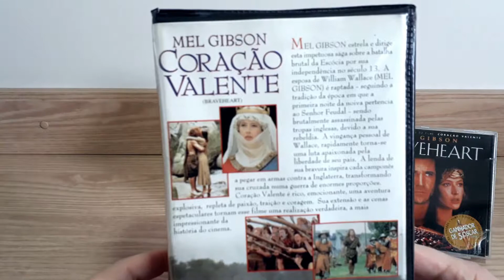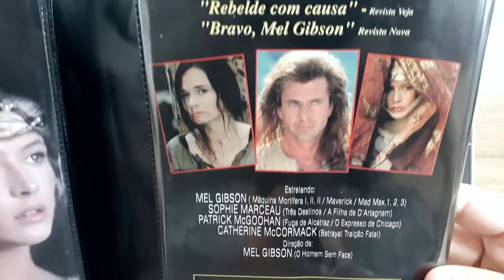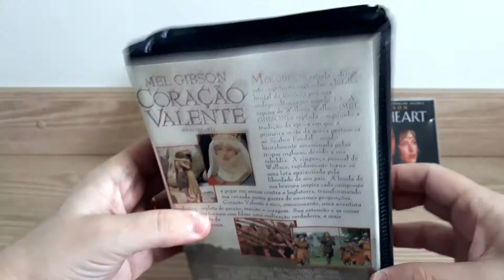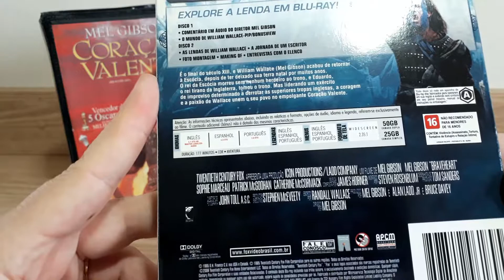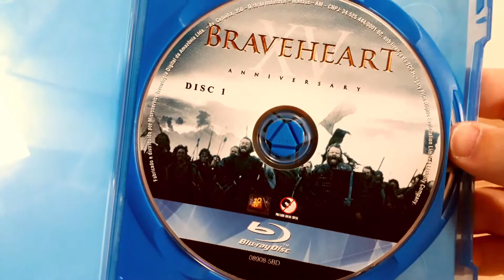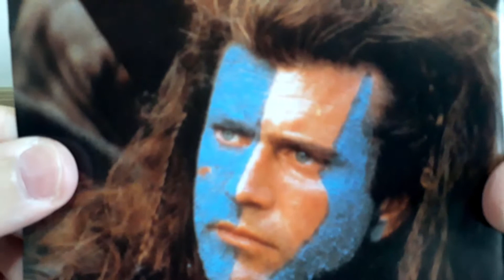Coração Valente | VHS | Blu-ray | Cd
Neste vídeo apresento a minha coleção de Coração Valente, filme estrelado e dirigido por Mel Gibson e vencedor de 5 Oscar incluindo de melhor filme. Conheça a edição em VHS dupla, o Blu-ray e Cd da trilha sonora do filme